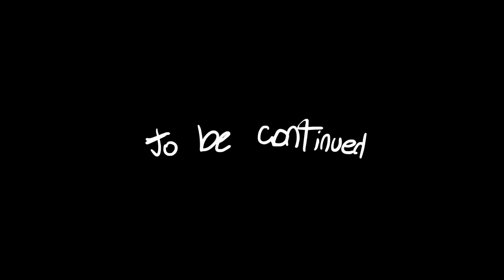Friday Night Funkin' VS Beepie Week + Cutscenes (FNF Mod/Hard/Demo) (FanGirl Mod/Beepie BF Lover)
Game Mod is for the PC in 2160p Ultra HD, but this time we battle Beepie from Beeper BF Lover mod!

It's a fangirl who is similar to Sky mod and she wants to date BF and steals him away from girlfriend. According to her, she's the only one that can truly understand boyfriend's beeps. She challenges BF into a rap battle to win his love, but will she win? There's a lot of characters in the background like jenny, tankman from week 7, cette girl who might be week 8, pou, zardy, bob, hatsune miku and much more.

We'll be playing it on very hard mode for all VS Beepie BF Lover songs. She has 2 songs available in this mod, epic cutscenes, and week 1.

Game Note by valengarfy: Boyfriend's number one fangirl, she will do anything to be with him. the mod takes place in an Anime Expo. but some characters are cosplayed (including bf and gf)

THIS FRIDAY NIGHT FUNKIN' MOD CONTAINS
Beepie ( OMGGG! )
-  New skins for BF and GF!
- 2 New songs! ( for now)
- New Menu!
- And more!

All Songs from Friday Night Funkin' VS Beepie Full Week Mod Timestamp:
0:00 Animation Preview
00:08 Intro
00:34 Menu
00:42 Song List
00:48 Cutscenes Dialogue 1
02:41 Stalker Song (Beepie vs Boyfriend)
03:10 Rock Me
04:21 Animation 1
04:45 Polkka Song / Tutorial (Beepie vs Boyfriend)
06:27 Outro - CommunityGame

Mod Creators for VS Beepie BF Lover Mod below
Sickaric - Co-Creator, Artist, Voice and Desing of Beepie made by her:
Spr1ngy_Teze.39 - Charter: